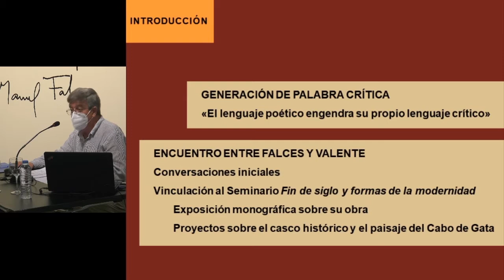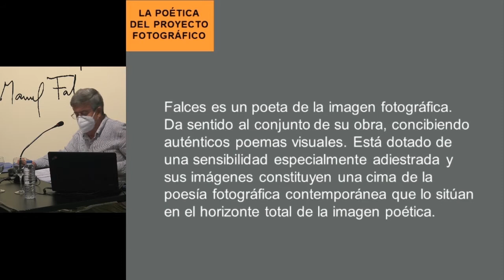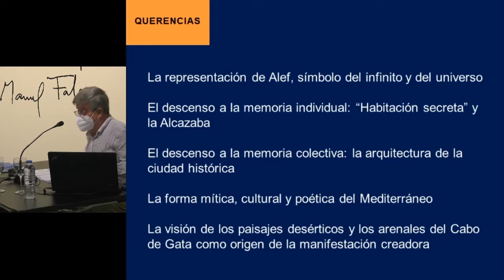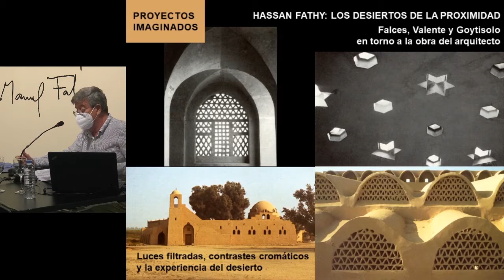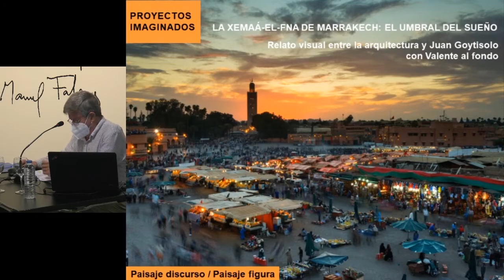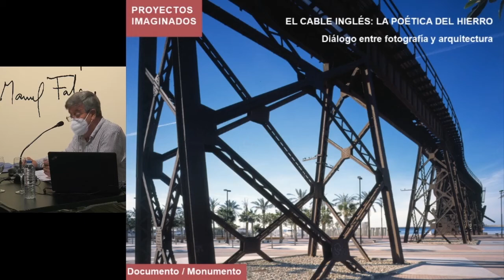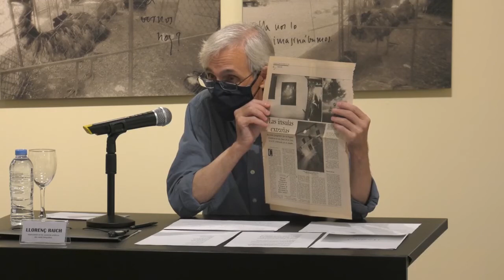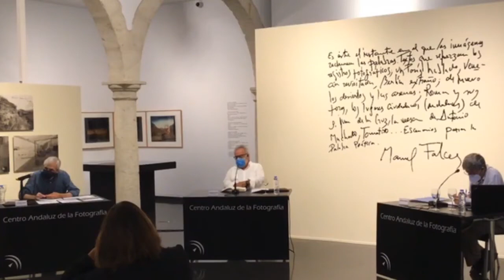Centro Andaluz de la Fotografía - 'Manuel Falces, alquimista de la memoria' - Diálogos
Vídeo que recoge la actividad ‘Diálogos Alquimista de la Memoria’ el 27 de agosto de 2020 en el Centro Andaluz de la Fotografía dentro de la programación de actividades paralelas a la exposición ‘Manuel Falces. Alquimista de la Memoria’.

En esta conversación, los participantes Llorenç Raich, especialista en los aspectos poéticos del medio fotográfico, Ramón de Torres, arquitecto, y Fernando García Lara, catedrático de Literatura de la Universidad Pablo Olavide de Sevilla, trataron sobre aquellos aspectos de la poética fotográfica que invaden toda la obra de Falces y sobre proyectos en los que han colaborado.

Matilde Sánchez, comisaria y fotógrafa, presentó este encuentro que fue retransmitido en directo a través del Facebook del CAF

Esta actividad ha sido organizada por la Agencia Andaluza de Instituciones Culturales con la colaboración de la Fundación Manuel Falces.